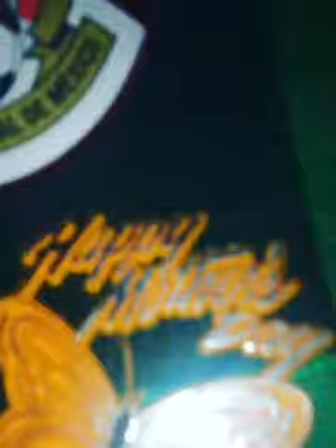Mother’s Day 2018💕